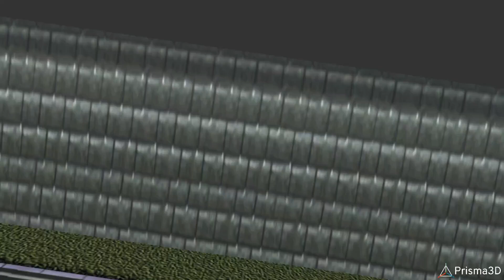skibidi toilet 22 part 4